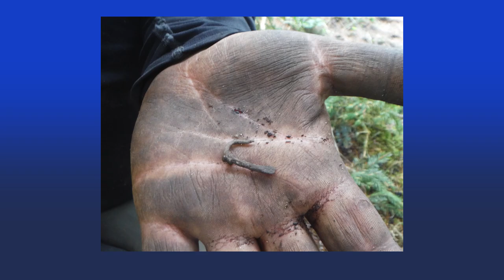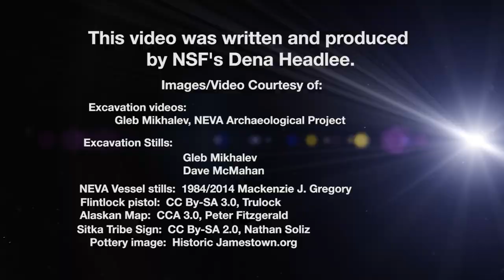Archaeologists discover artifacts from ancient shipwreck.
An NSF-funded international team of archaeologists has uncovered artifacts from the shipwreck of the 19th century Russian-American Company frigate "Neva".  After a grueling three-month voyage, the vessel wrecked near Alaska's Sitka Island in January of 1813, just short of its destination.